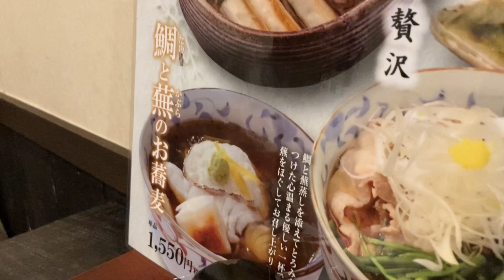彦根で人気の蕎麦屋 つる亀庵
年越しそばに選んだお店は、人気の蕎麦屋「つる亀庵」さん。
彦根城のすぐ近くあって、昼間は結構並んでいます。
伊吹蕎麦の細打ちが僕の好みにぴったり、今回は初めて温蕎麦の、鴨南蛮を頂きました。